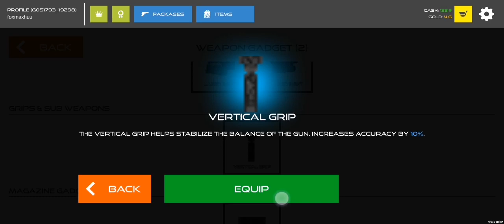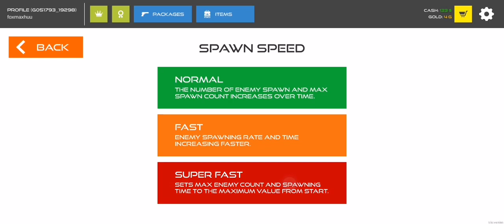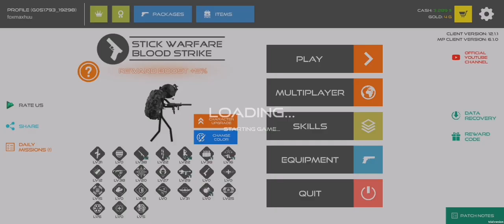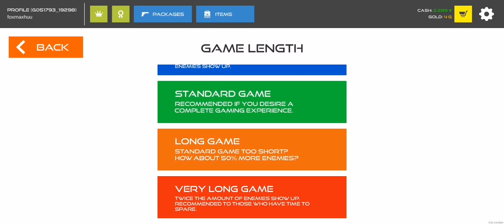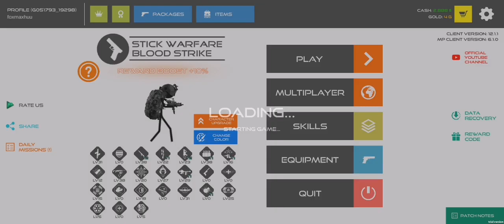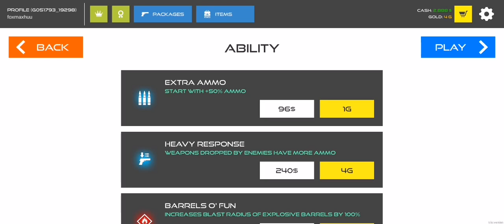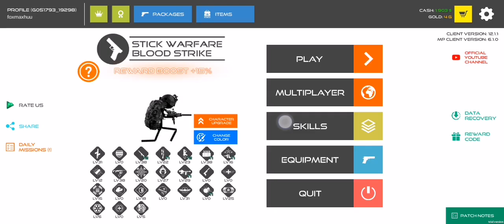Stick Warfare Blood Strike | PA-2000 SMG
First made it and 2 time fail